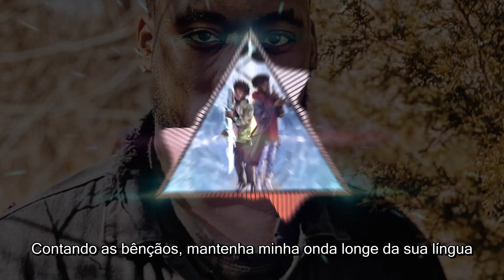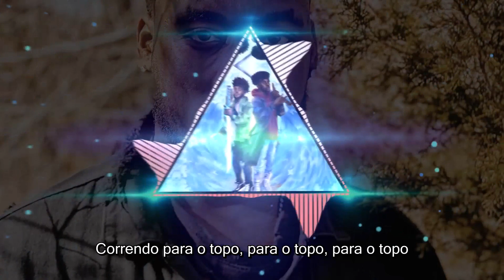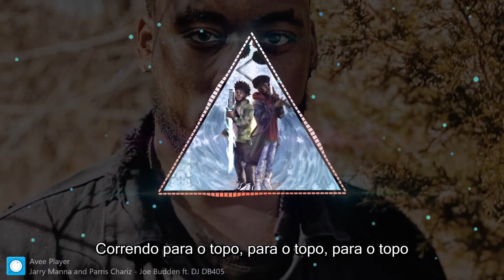Jarry Manna and Parris Chariz - Joe Budden (Legendado - Traduzido) ft. DJ DB405 2018 - Rap Gospel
Jarry Manna and Parris Chariz - Joe Budden (Legendado - Traduzido) ft. DJ DB405 2018 - Rap Gospel Internacional